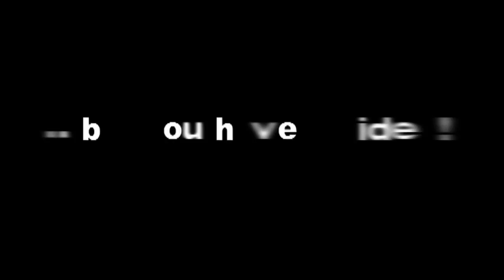BULLETS OVER BROWNSVILLE TRAILER 1 HD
A cautionary tale that chronicles the lives of four Brooklyn housing project residents caught in an absurd web of violence threaded into a narrative that marries fiction and reality.